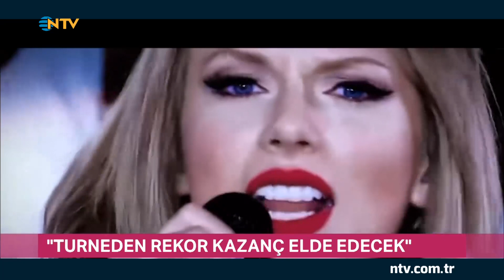AKM Çocuk Sanat Merkezi'nden ''Yaz Şenliği'' (Gece Gündüz 4 Temmuz 2023)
Yıl boyunca birçok etkinliğe ev sahipliği yapan AKM Çocuk Sanat Merkezi, yaz tatilinde de yaz şenlikleri ile çocukların buluşma noktası olmayı hedefliyor,
Hafta sonu hangi film ne kadar izlendi?
Rihanna, albüm çıkarmadan yeni rekor kırdı,
Hepsi ve daha fazlası NTV Gece Gündüz'de...